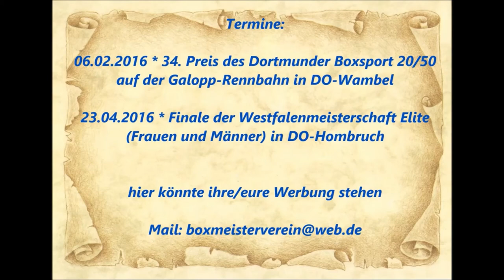Boxen ESC Rellinghausen - Rafael Nowakowski vs. Patrick Kirchheim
Boxveranstaltung vom Samstag den 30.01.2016
Weststadthalle
Thea-Leymann Str. 23
45127 Essen

Pokalrunde Boxen  (Gewichtsklasse 81 kg) Boxen

Rote Ecke:  Rafael Nowakowski (BR Neus)

Blaue Ecke:  Patrick Kirchheim (Rellinghausen)

Sieger durch Techisches KO - Rote Ecke: Rafael Nowakowski (BR Neus)